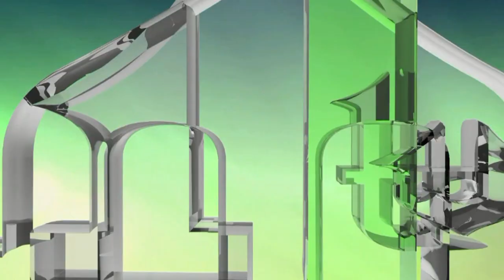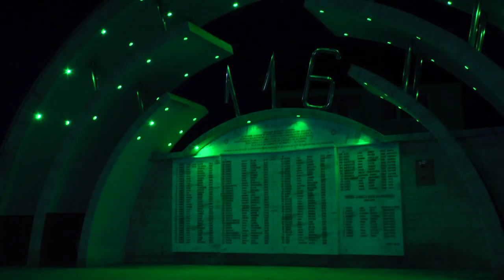BEBU OD TRI MJESECA SU UBILE KOMŠIJE HRVATI - AHMIĆI -- RASIM AHMIĆ (IML TV)